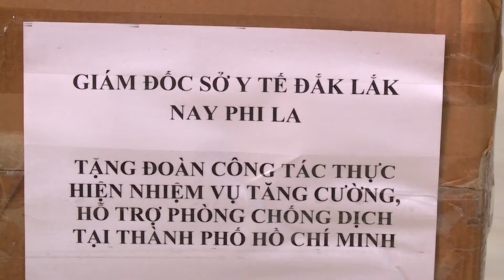Sở Y tế Đắk Lắk cử 4 tài xế, 3 xe cứu thương hỗ trợ TP Hồ Chí Minh phòng chống dịch covd 19